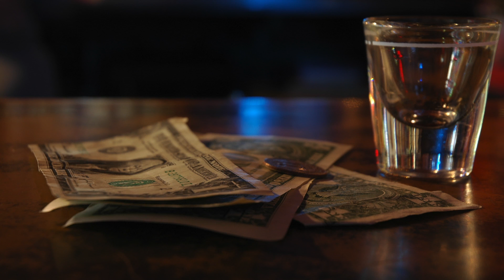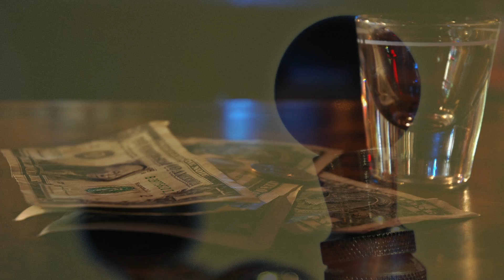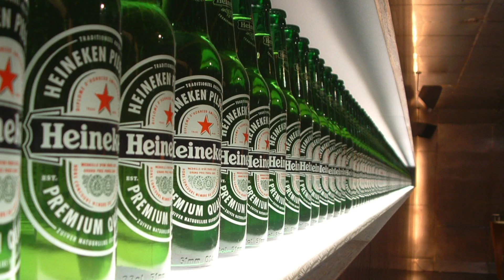TAKE FIVE (solo Alto+SATB)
Take Five

Arrange : uzu

[ solo Alto Sax + 4sax ]
Solo Alto Sax
Soprano sax
Alto sax
Tenor sax
Baritone sax

テイク・ファイブ

作曲：ポール・デズモンド
編曲：uzu

［アルトサクソフォン ＋ ４重奏］
（１）ソロ　アルト サクソフォン
（２）ソプラノ サクソフォン
（３）アルト サクソフォン
（４）テナー サクソフォン
（５）バリトン サクソフォン